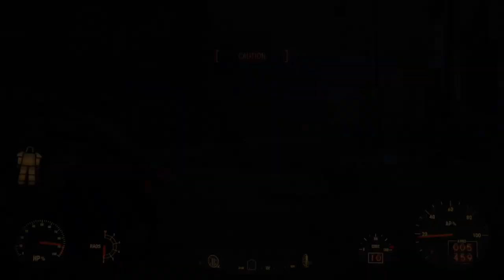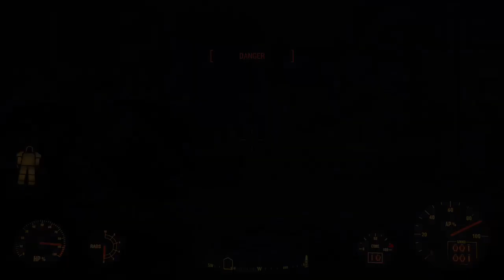grambell's minute. ⚒️2.1